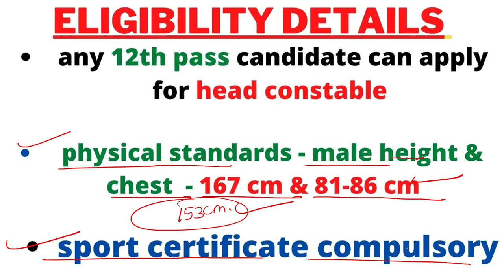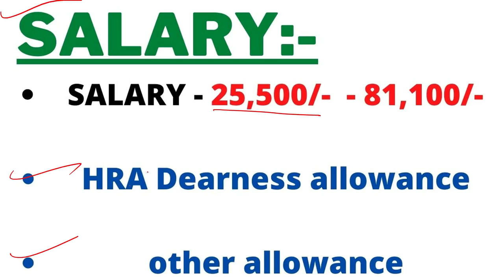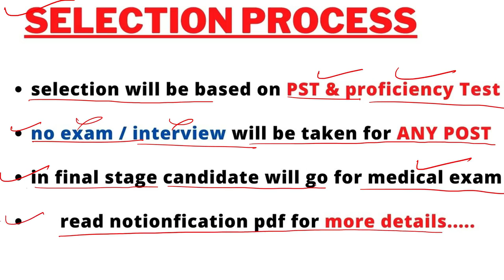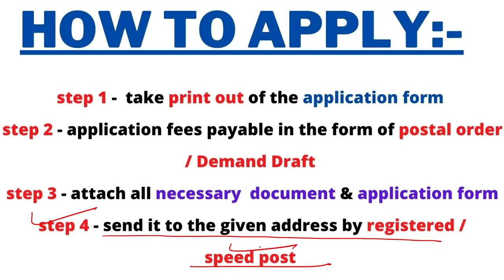force vacancy / 10th pass govt jobs 2022 / New vacancy 2022 / Latest govt jobs / new jobs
दोस्तों इस चैनल के माध्यम से हम आपको हर दिन एक NEW GOVERMENT JOB की सुचना दी जाती है जिसकी जानकारी आपतक नहीं पहुच पाती ||

Application form : Available in notification pdf

Postal Address : Read page no.11 of notification pdf